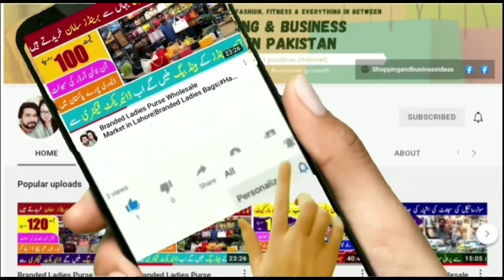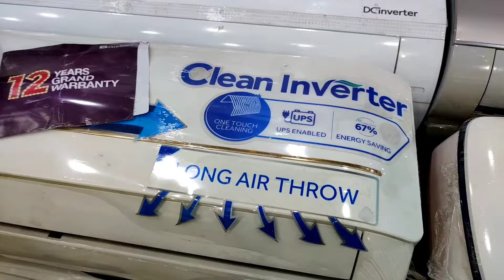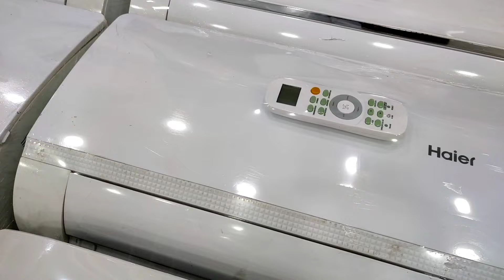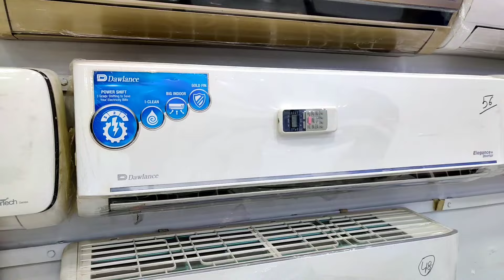Buy Inverter AC just in 12,000 Rs. only | inverter AC wholesale market | Best Ac price in pakistan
Buy Inverter AC just in 12,000 Rs. only | inverter AC wholesale market | Best Ac price in pakistan@shoppingandbusinessideas

Buy Inverter AC just in 16,000 Rs. only | inverter AC wholesale market | Best Ac price in pakistan

Topic Covers:
dc inverter ac wholesale
dc inverter ac wholesale market in pakistan
used ac for sale in lahore
used ac for sale
inverter ac wholesale
inverter ac wholesale market
inverter ac for sale
split ac wholesale price
Haier inverter ac
haier dc inverter
pell ac
pell dc inverter ac
gree ac market
gree ac dc inverter market
dawlance ac
dawlance dc inverter
dawlance dc inverter ac
cheap price ac market
low budget ac market